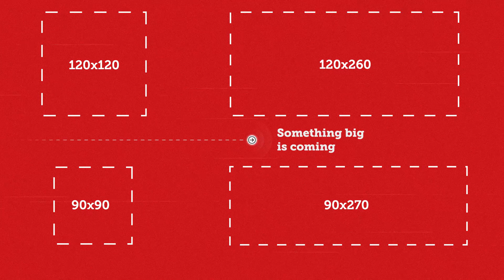ARGENTA CERSAIE 2017